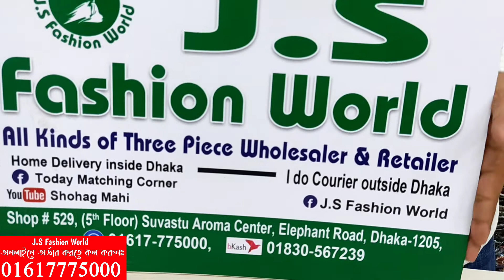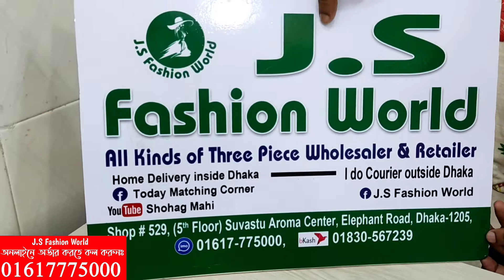পাইকারি দামে অসম্ভব সুন্দর বুটিক থ্রি পিস কিনুন || boutique 3 piece collection with wholesale price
পাইকারি দামে অসম্ভব সুন্দর বুটিক থ্রি পিস কিনুন || boutique three piece collection with wholesale price

boutique three piece price in bangladesh

Shop address
⏩সুবাস্ত এরোমা সেন্টার।
⏩যে এস ফ্যাশন ওয়ার্ড
✅দোকান নংঃ৫২৯,৬ষষ্ঠ তলা,এলিফেন্ট রোড,ঢাকা,১২০৫